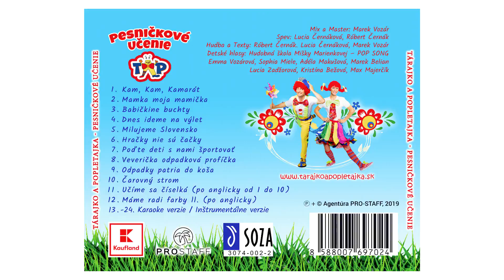NOVÉ CD - PESNIČKOVÉ UČENIE | TÁRAJKO A POPLETAJKA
POZOR, POZOR milé deti, dobrá správa svetom letí.
Najnovšie hudobné CD Tárajka a Popletajky PESNIČKOVÉ UČENIE je už v predaji.
Na CD s názvom Pesničkové Učenie nájdete zábavno-náučné pesničky v slovenskom a anglickom jazyku:
1. Kam, Kam, Kamarát
2. Mamka moja mamička
3. Babičkine buchty
4. Dnes ideme na výlet
5. Milujeme Slovensko
6. Hračky nie sú čačky
7. Poďte deti s nami športovať
8. Veverička odpadková profíčka
9. Odpadky patria do koša
10. Čarovný strom
11. Učíme sa čísielka (po anglicky)
12. Máme radi farby II (po anglicky)

Naše CD sú už k dispozícií aj online :)

CD Minisko Slovenske Hity :
CD Najveselšie Pesničky Pre Vaše Detičky :